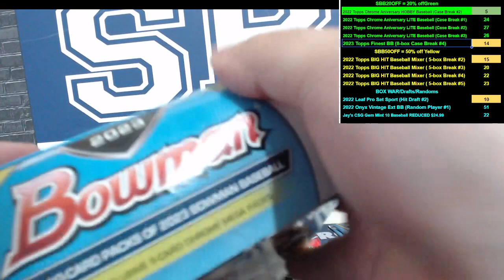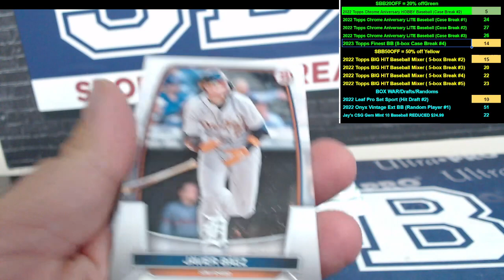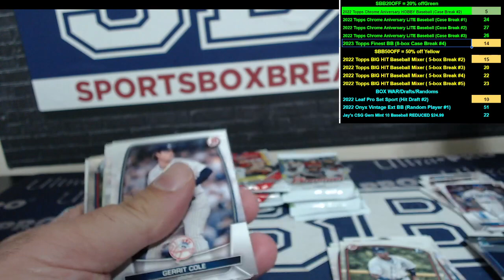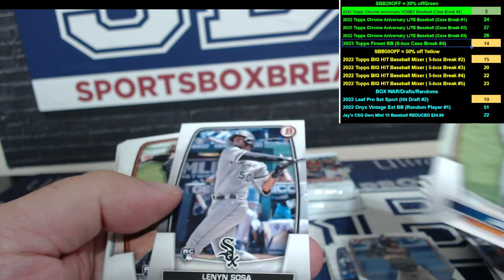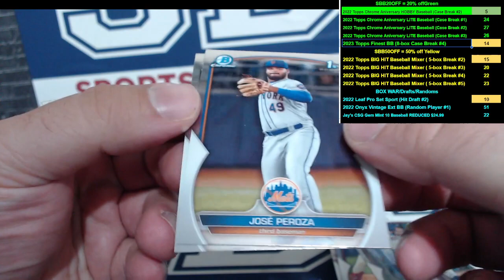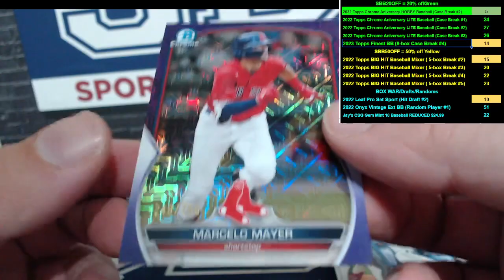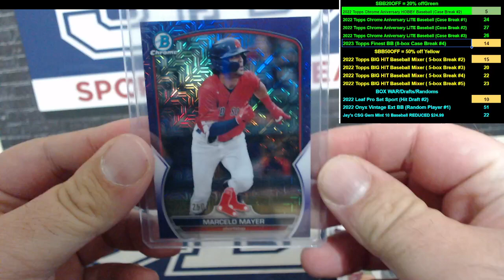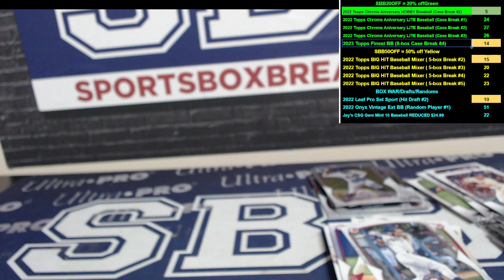2023 Bowman Mega Box Baseball Personal Boxes 1 & 2 Greg Z 8/20/2023